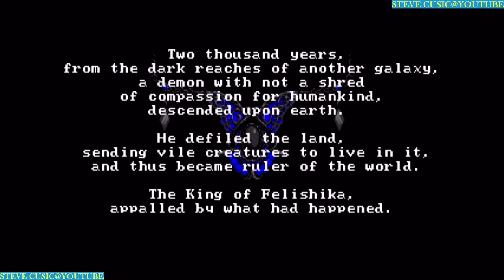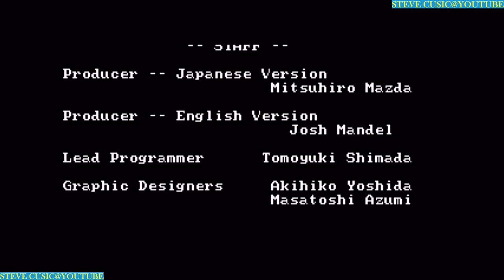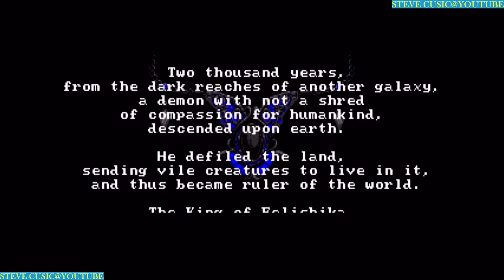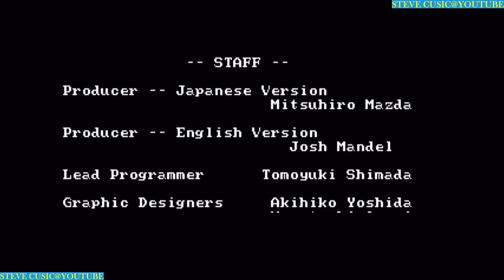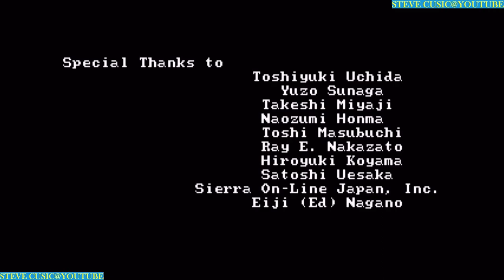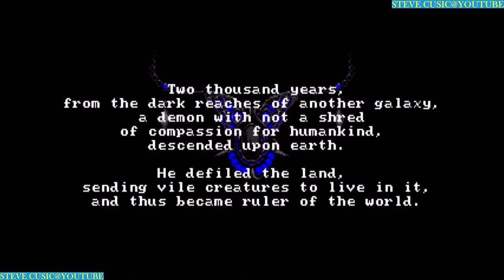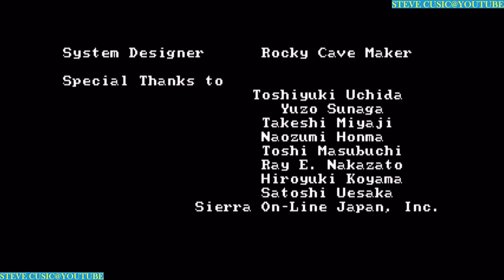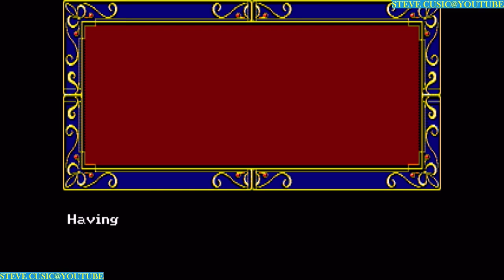ZELIARD ULTIMATE REMAKE 'CUSTOM FM EDITION'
The CUSTOM FM part i made for ZELIARD ULTIMATE REMAKE